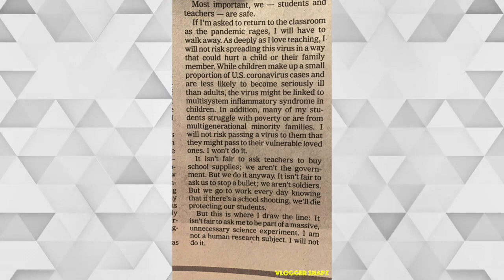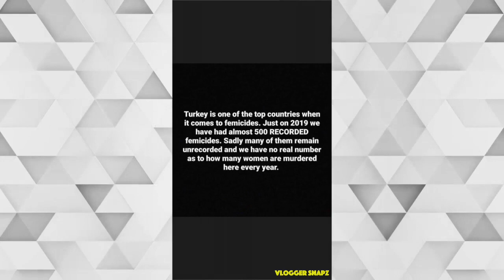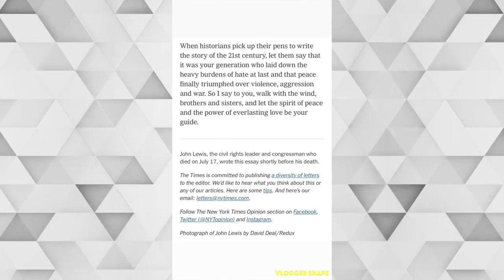A Month with Emmy Rossum | July 2020